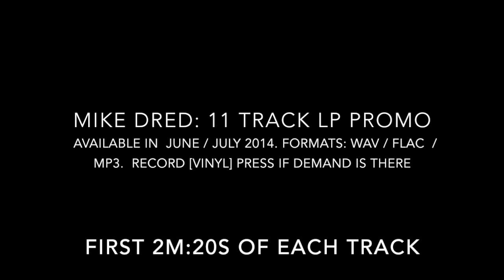MIKE DRED. TECHNO SATELLITES LP.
24 BIT DOWNLOAD EDITION AVAILABLE JULY 4th 2014

TECHNO SATELLITES IS THE 2ND SOLO FULL LENGTH LP BY MIKE DRED.
ACID & TECHNO MUSIC WITH LOTS OF RAW ANALOGUE SOUNDS AND MODULATION GOODNESS.

AVAILABLE JULY 2014. FORMATS: WAV / FLAC  / MP3.  RECORD [VINYL] PRESS IF DEMAND IS THERE.

THE AUDIO UPLOADED IN THIS MOVIE IS 192 MP3 BEFORE FURTHER YOUTUBE STREAM CONVERSION THE 24 BIT DOWNLOADS ARE SHARPER.

CHEERS.